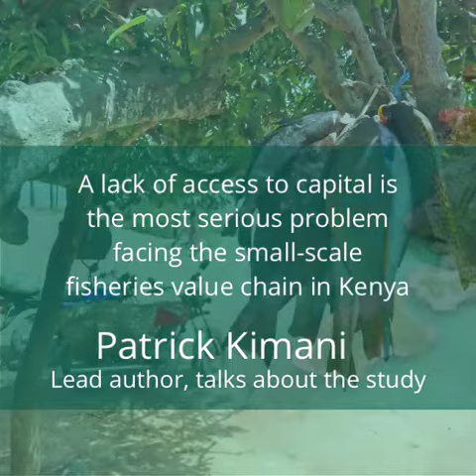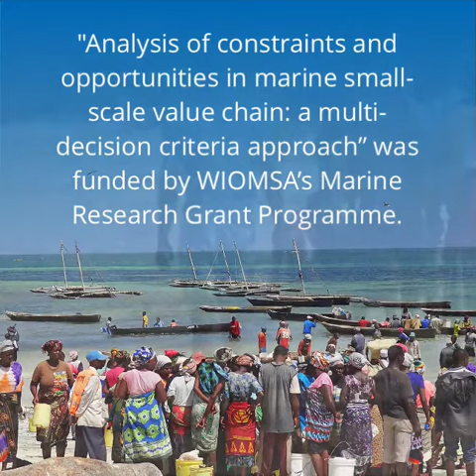Voices of MARG Grantees - Patrick Kimani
Marine Research Grant I (MARG I) is a capacity building programme of WIOMSA that targets young and upcoming scientists with the aim of providing them with opportunities to undertake independent studies. Some of this research has led to publications in international peer reviewed journals and also produced innovative solutions to address issues at the local level.

"Voices of MARG Grantees" is a series of videos that showcases some outstanding MARG I case studies that WIOMSA has funded over the years.

In this video we feature the study “Analysis of constraints and opportunities in marine small-scale fisheries value chain: a multi-criteria decision approach” by MARG Grantee Patrick Kimani.